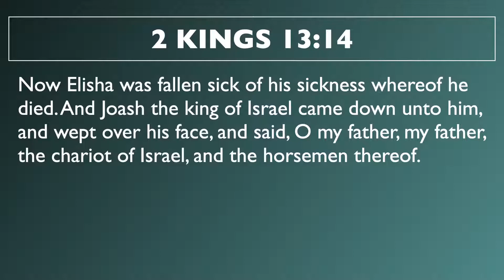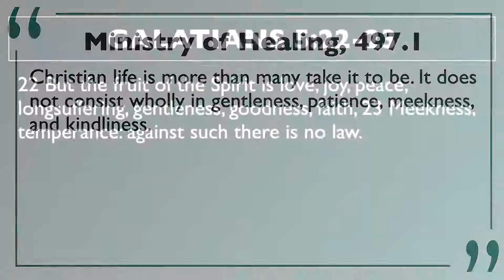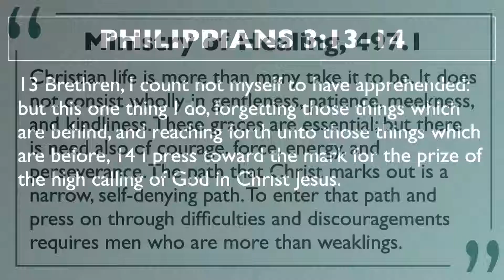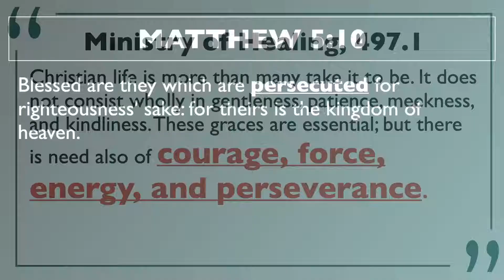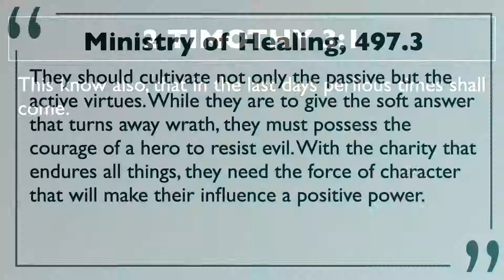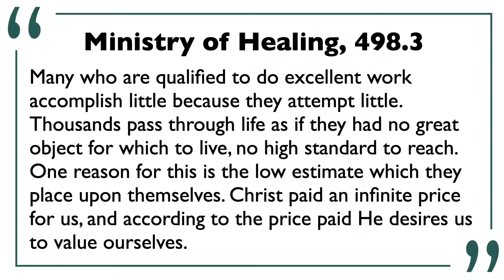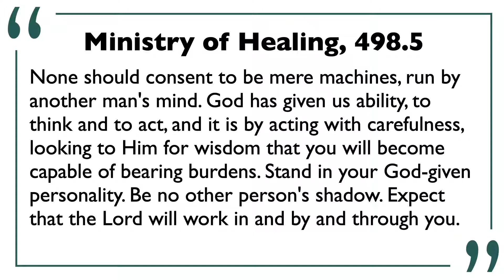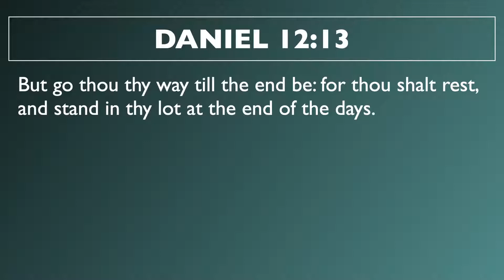More Than A Weakling | Benjamin Ng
Divine Service Sermon